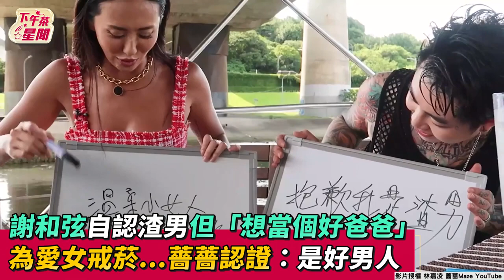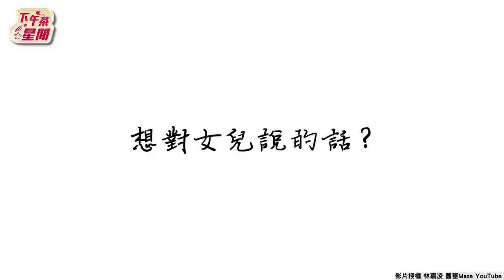謝和弦自認渣男但「想當個好爸爸」為愛女戒菸... 薔薔認證：是好男人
影片授權：@林嘉凌 薔薔Maze